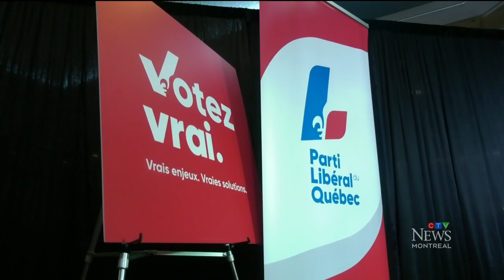Quebec Liberals unveil new slogan | Quebec Election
"Real issues, real solutions" will be the new slogan of the Quebec Liberal Party (PLQ) for the Oct. 3 elections.